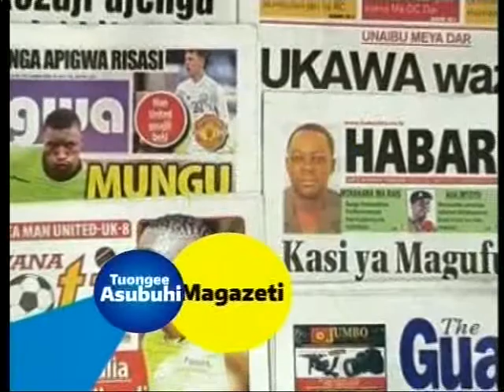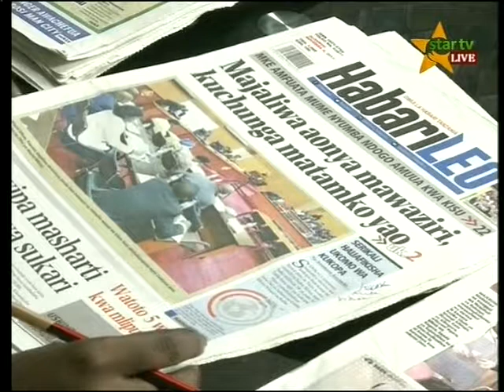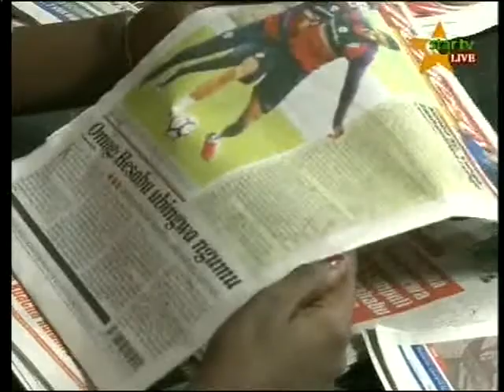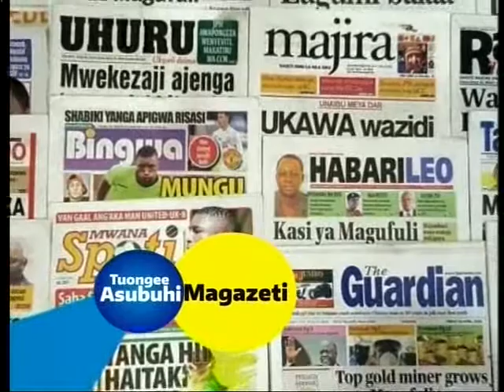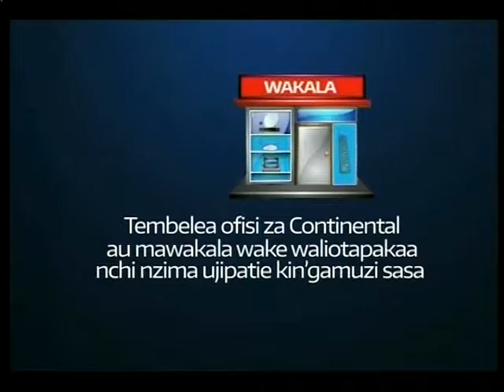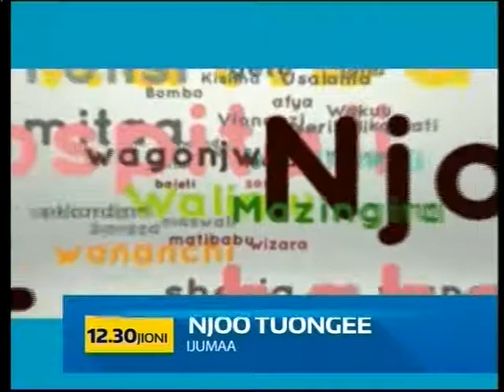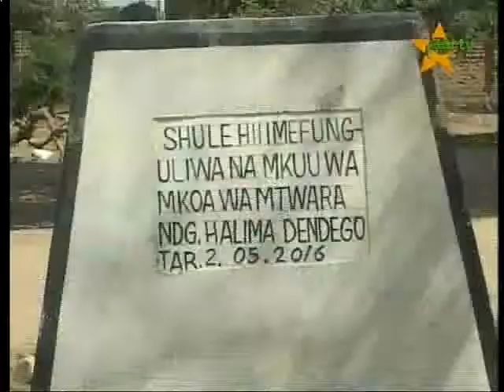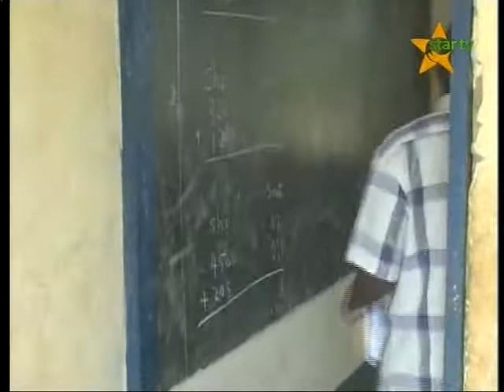Tuongee Asubuhi 9 November 2017